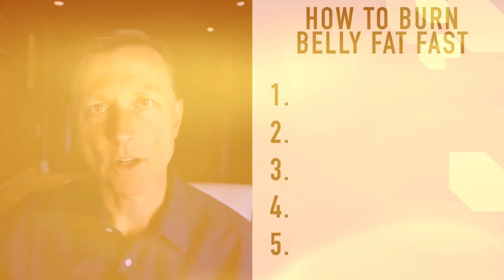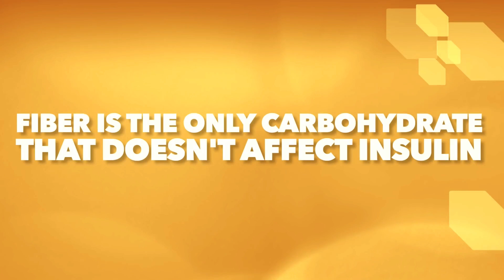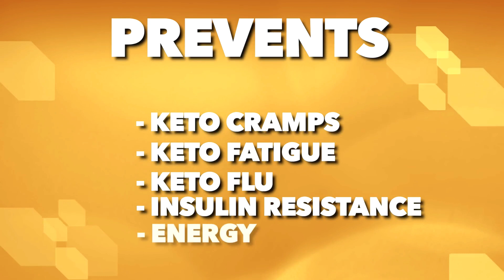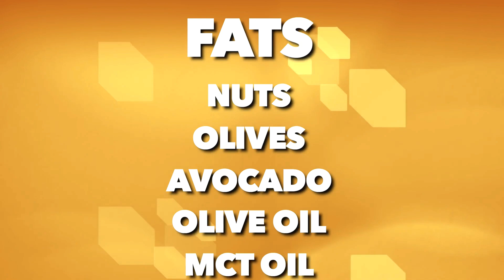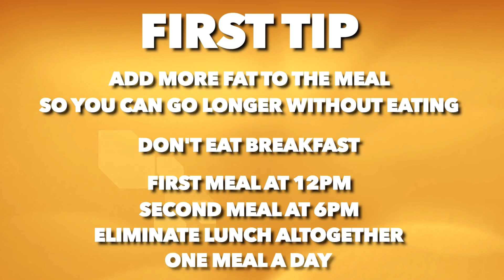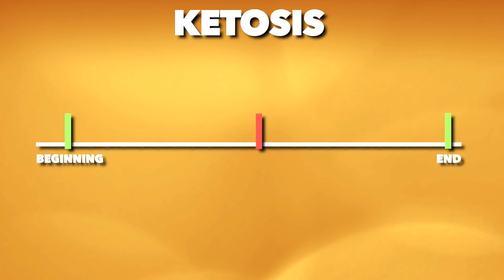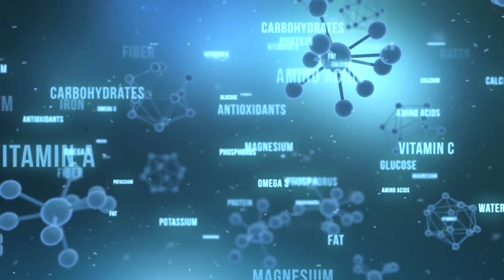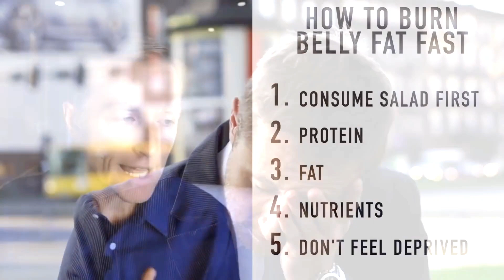How to Burn Belly Fat EXTREMELY Fast with Dr. Berg's 5 Expert Tips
Learn how to burn belly fat fast! I’m going to cover five vital and practical tips that no one else is talking about.

🔴// Dr. Berg Product LINKS // 🔴

★ Hydration Keto Electrolyte Powders
★ Electrolytes Powder Packets
★ Baja Gold Sea Salt Organic
★ Gallbladder Formula - Extra Strength
★ Vitamin D3 & K2 Supplement
★ Vitamin D3 & K2 with Zinc & MCT Oil Liquid Supplement
★ Trace Minerals Enhanced Complex
★ Nutritional Yeast Tablets
★ Premium Nutritional Yeast Flakes
★ Sea Kelp Enhanced Iodine
★ Cod Liver Oil
★ Adrenal Stress Advanced Formula
★ Adrenal Glandular
★ Raw Organic Wheatgrass Juice Powder
★ Wheatgrass Superfood Powder
★ (Veggie Solution) Organic Super Greens Powder
★ Organic Greens Superfood Cruciferous Blend
★ Advanced Digestive Formula
★ Vitamin C Complex Whole Food - Chewable
★ Magnesium Glycinate
★ Sleep Aid Regular Formula
★ Liver Cleanse Detox Support
★ Ashwagandha Root Powder & Black Pepper Extract
★ Turmeric Curcumin with Bioperine
★ Friendly Bacteria Probiotic Liquid
★ 60 Billion Probiotics
★ Bacti-Cleanse - 8in1 Immune Booster
★ Advanced Immune Support
★ Incredible Potassium Iodide
★ All in One Hair Vitamins
★ All In One Scalp & Hair Serum
★ Joint & Muscle Therapy Cream

Today I’m going to cover the basics of how to burn belly fat fast on the keto diet.

5 important tips to help you lose belly fat:
1. Consume salad first
When it comes to leafy greens, you don’t have to count carbs. You should consume at least 7 cups of salad per day.

There are huge benefits of lowering your carbs, but there are also huge benefits of consuming nutrient-dense foods.

Consuming this amount of salad can help prevent things like keto cramps, keto fatigue, and keto flu. It can also help reduce insulin resistance and give you more energy.

2. Protein
Start by consuming an amount of protein that is about the size of your hand. If you’re bigger or younger, you could have more. If you’re older and have a slow metabolism, then have less.

If you have too much protein, it can slow down ketosis. But, if you don’t have enough, you could feel tired. The key is to not consume low-fat protein.

3. Fat
In the beginning, it’s important to increase the amount of fat at each meal. The initial goal of the keto diet is not to jump into weight loss. It’s to help you start intermittent fasting.

It’s very important to do intermittent fasting with Healthy keto. If you do keto without fasting, you won’t get into a deeper level of ketosis and fat-burning. The combination of Healthy keto and intermittent fasting is powerful for fast fat-burning.

4. Nutrients
When you’re doing keto and fasting, it’s important to include all of the nutrients you need to prevent nutritional deficiencies. You’ll need more B vitamins (nutritional yeast), electrolytes, and sea salt.

5. Don’t feel deprived
Your cognitive function, energy, and mood are going to improve. You’re also going to lose weight. But, if you miss certain pleasure foods, there are certain things you can have after your meal, like low-carb chocolate or keto desserts.